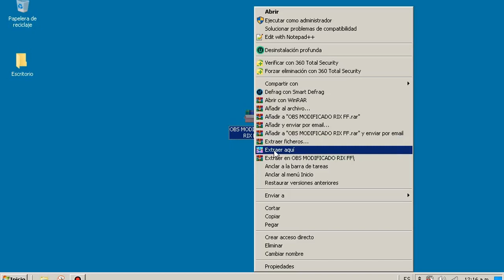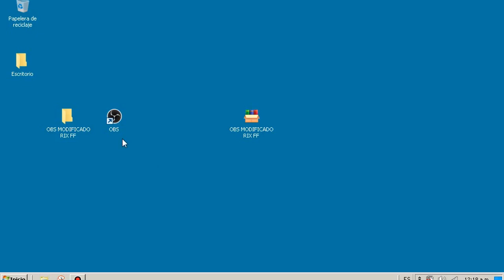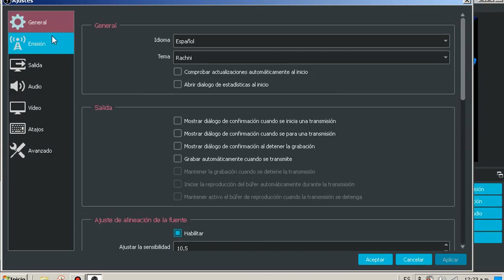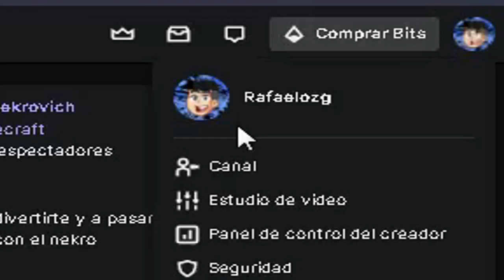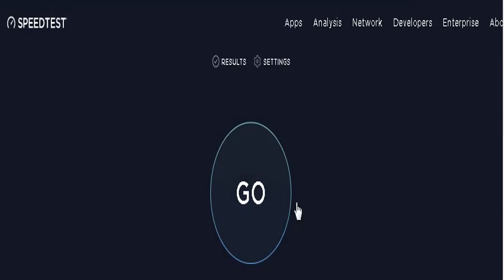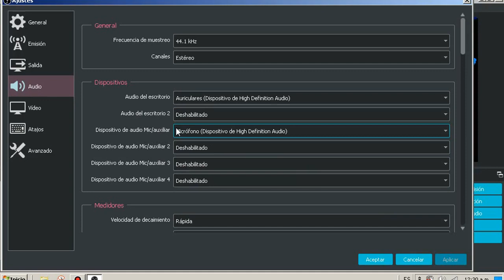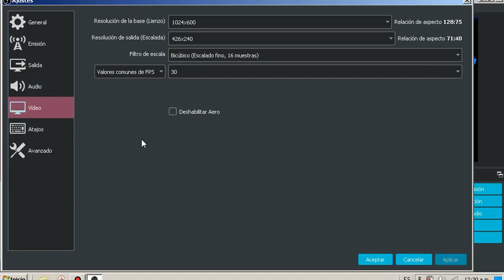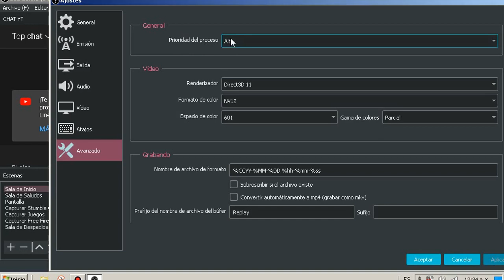😱COMO HACER DIRECTOS EN OBS 🔴PARA PC DE GAMA BAJA SIN LAG 2026 [2GB RAM 500Kbs] | Rafaelozg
💻Requisitos de mi pc:
▬ Procesador: Intel(R) Celeron(R) CPU 847 @1.10 Ghz 1.10 Ghz (2 Núcleos)
▬ Memoria RAM: 2,00 Gb (1,83 utilizable)
▬Tarjeta Grafica: Intel(R) HD Graphics
▬ Tipo de Sistema: Sistema Operativo 64 bits